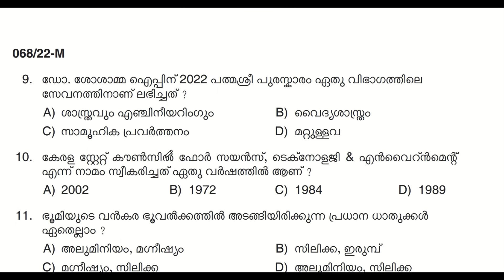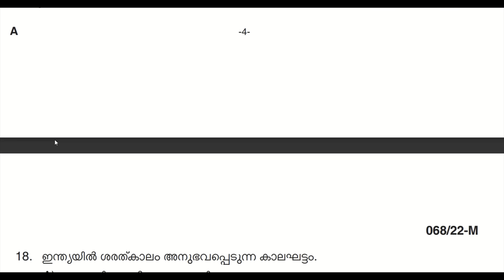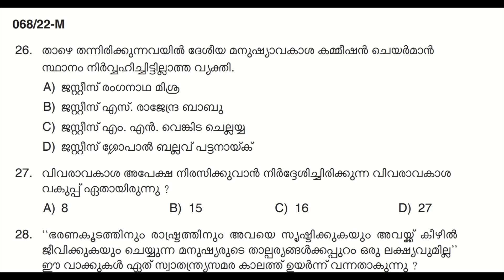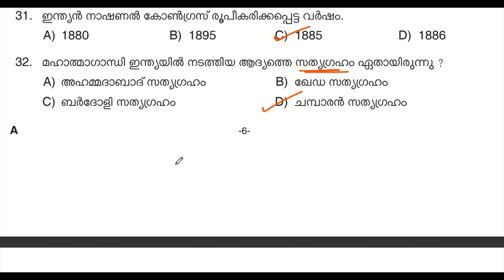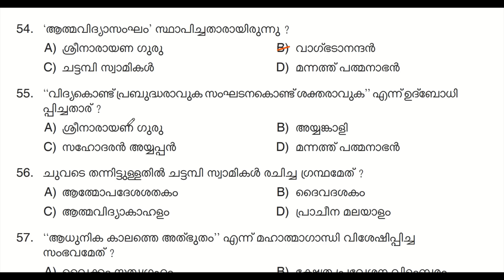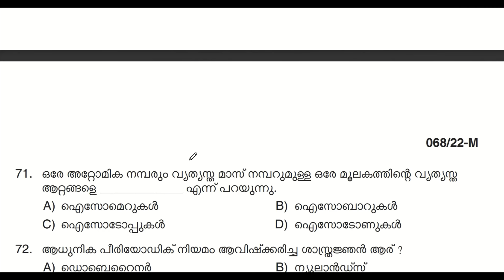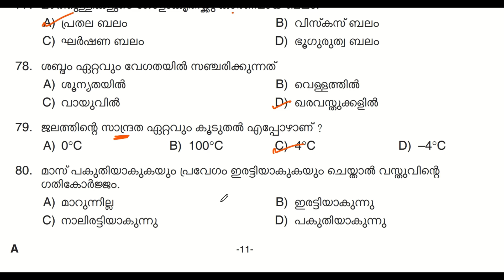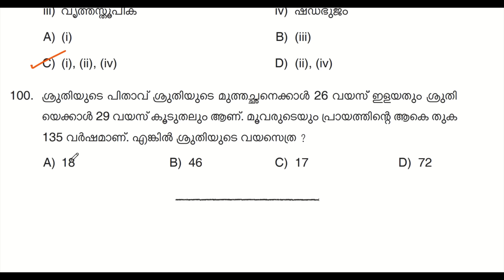Kerala PSC Question Paper (48) | LDC 2024 | LGS | LP UP | Degree Prelims | cpo| SI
QUESTION CODE  :  068/2022   COMMOM PRELIMINARY EXAM 2022 (SSLC Level) STAGE III - VARIOUS    MEDIUM OF QUESTION :  MALAYALAM/TAMIL/KANNADA     DATE OF TEST : 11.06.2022